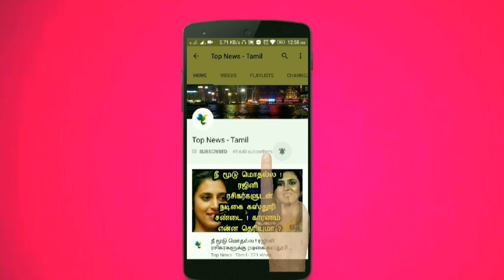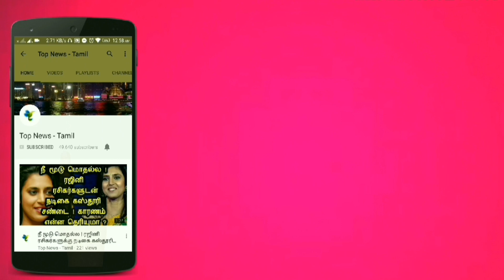பூமியின் எந்த இடத்திற்கும் வெறும் 1 மணி நேரத்தில் செல்லாமல் பிரம்மிக்கும் கண்டுபிடிப்பு ! Space X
இனி பூமியின் எந்த இடத்திற்கும் வெறும் 1 மணி நேரத்தில் செல்லாமல் பிரம்மிக்கும் கண்டுபிடிப்பு ! Space X

This video is about the latest invention by Space X !